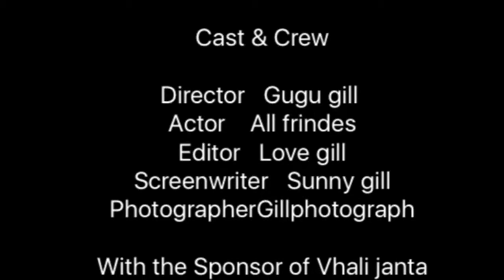Gugu gill rauli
WWF chaampion ship rauli